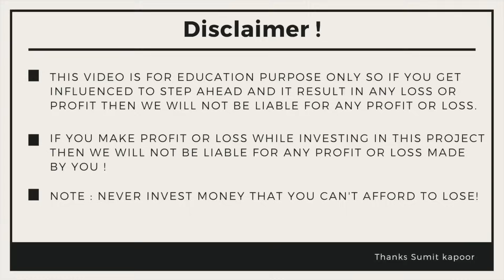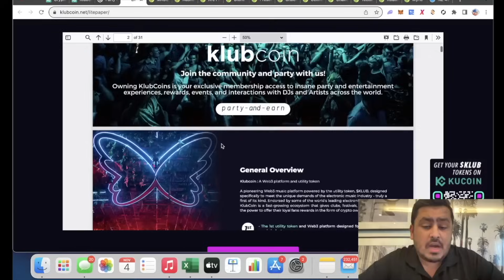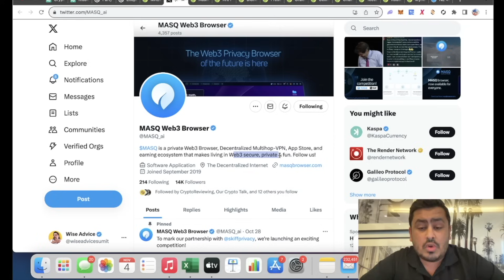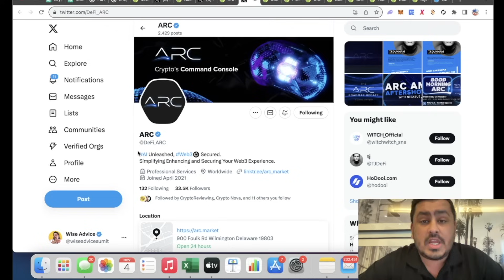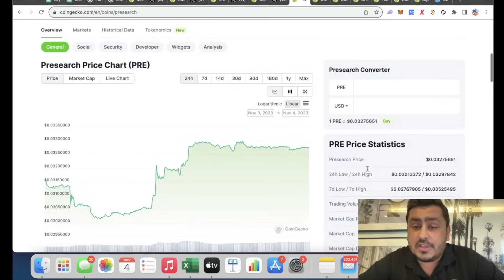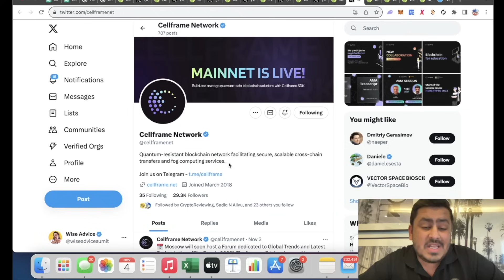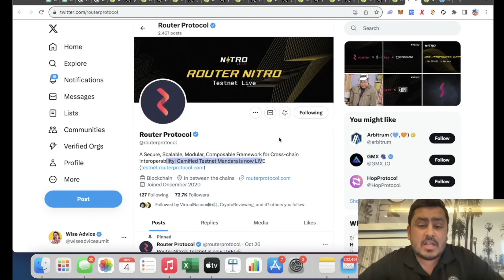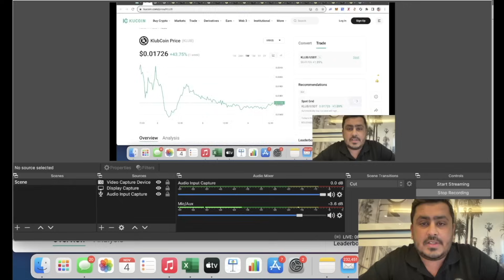Top 10 LOWCAP Altcoins Which Can 100x In Bull Season 🔥🔥??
So today let us discuss some low marketcap altcoins which has high potential to make big profit in next crypto bull season . So if you are searching altcoins which have low volume cap and projects which are doing pretty well even in this bear season will be shared in this video today .
So let us watch this video till end if you are searching for top altcoins , best altcoins , lowcap altcoins in crypto for max profit .

Wise Advise
(Sumit Kapoor)